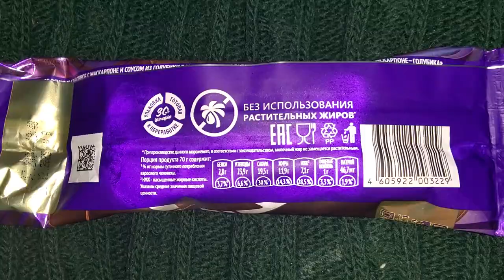Мороженое Магнат/Ice Cream Magnat "Euphoria" Mascarpone and Blueberry Review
Предалаю вам оценить сладость интересную и актуальную для любого времени года и конечно в летнюю жару.
Оно нежное и без приторности практически. Структура нежная с цветами: светло-коричневым, белым и фиолетовым.

I would like to let you appreciate the sweetness, interesting and relevant for any time of year and of course in the summer heat. It is tender and practically without cloying. The structure is delicate with colors: light brown, white and purple.